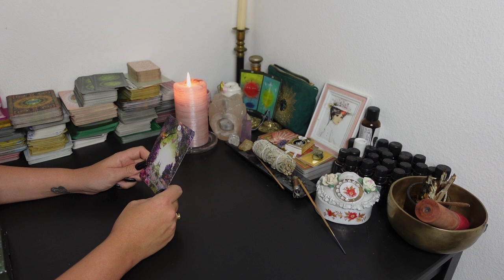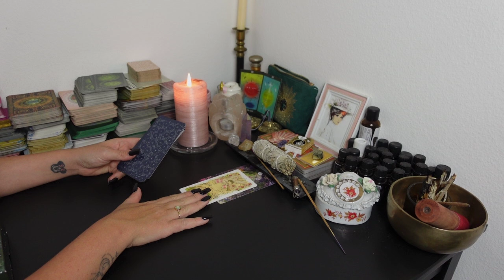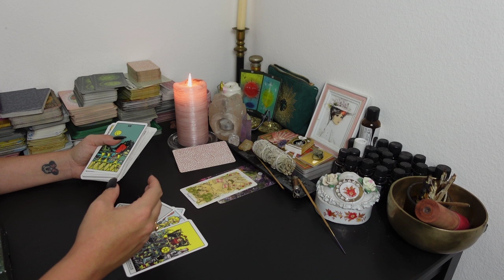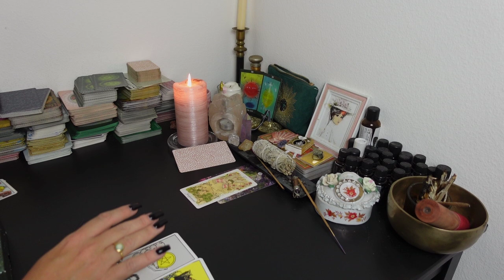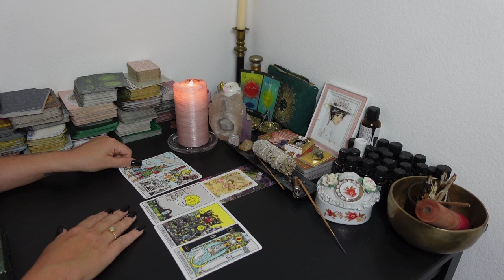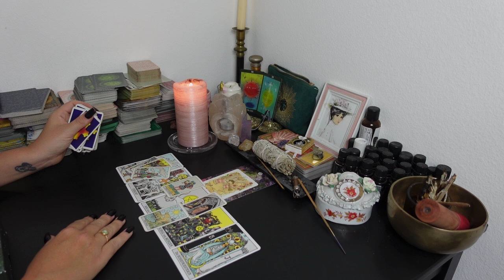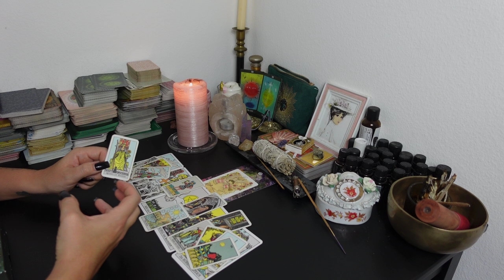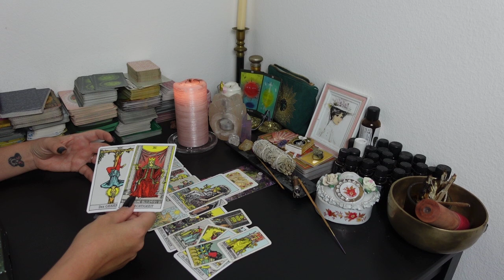ZWILLINGE Tarot | DIE LIEBE | NOCH EINE CHANCE?!